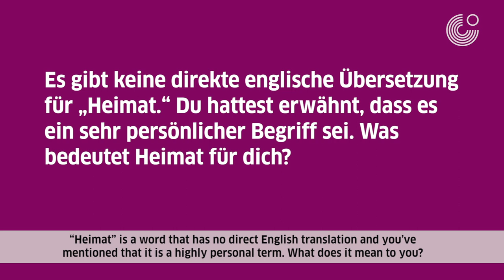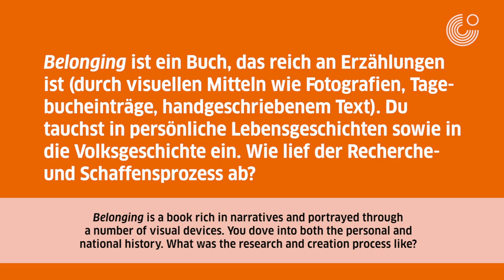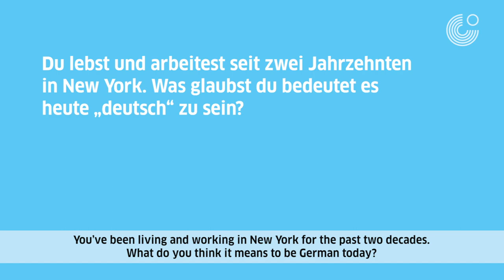Interview with author Nora Krug (English Subtitles)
Interview with "Belonging" author, Nora Krug. Krug is a German-American author, illustrator and associate professor in the Illustration Program at the Parsons School of Design in New York City.

Filmed in the library of the Goethe-Institut Toronto.